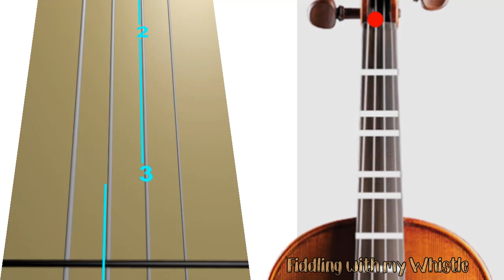Homeward Bound - Simon & Garfunkel - Violin - Play Along Tab Tutorial